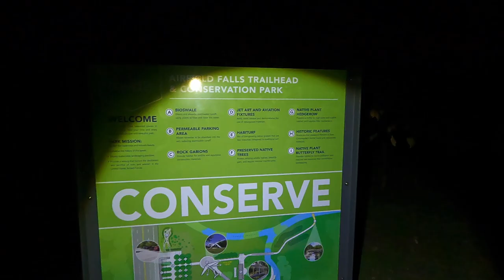Landscape Photography | Chasing Fall Colors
An entertaining and insightful video featuring landscape photography adventures at Airfield Falls in Fort Worth, Texas. The video discusses various elements of landscape photography, including conditions, composition, and techniques. Photographer Michael Scott captures all footage and images.

In this video, I visit Airfield Fall near Fort Worth, Texas, to search for a composition with beautiful fall colors. With better skies than anticipated, I toil to line up two compositions with hopes of capturing great skies and striking colors. As always, I share various techniques and practices in the art of landscape photography.

Tripod - Gitzo Systematic Series 3
View Catcher
Headlamp - Ledlenser Model MH11
CliC Magnetic Readers
Knee Pads
Location - Airfield Falls, Forth Worth, Texas.
GPS Coordinates - 32°45'56.7"N 97°25'03.8"W
Nearest Road - Pumphrey Rd
Image Title 1- Autumn Colors
Image Title 1- Reflections of Autumn